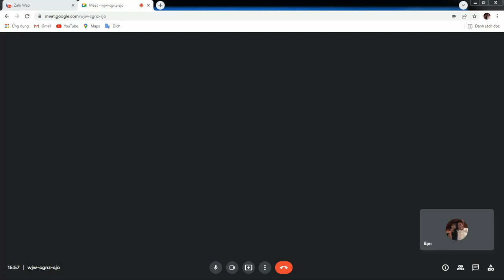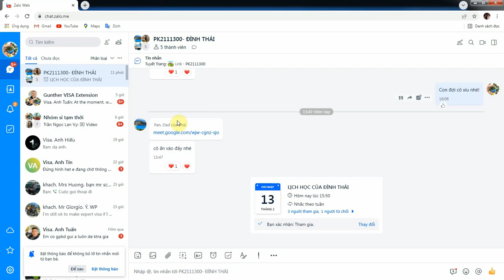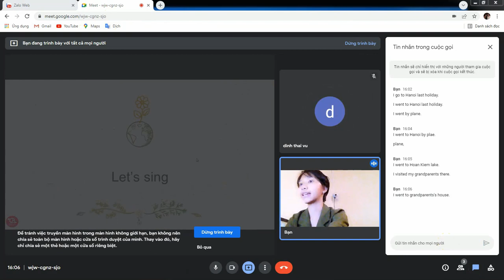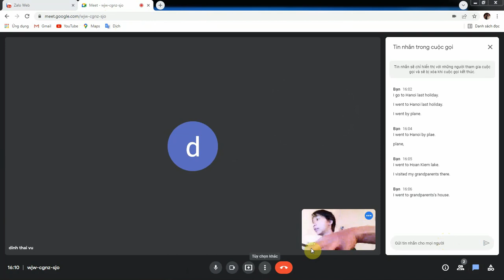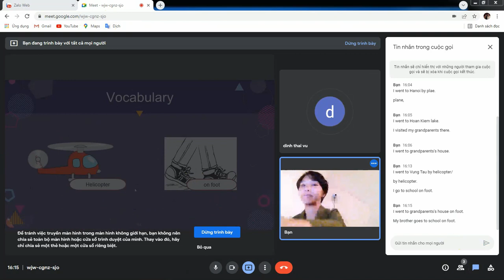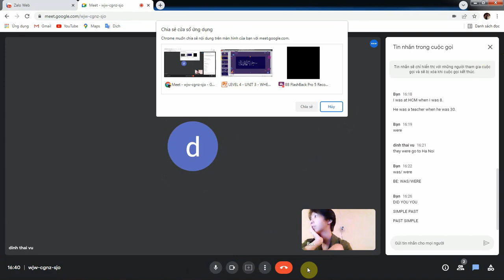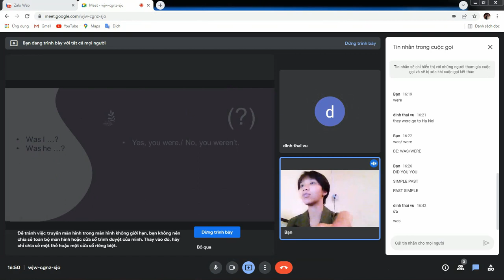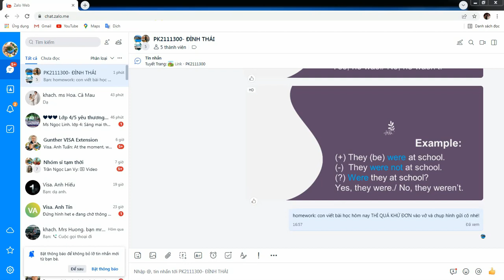PK2111300 - 10/02/2022 - UNIT 3 - LESSON 3 - PAST SIMPLE TENSE